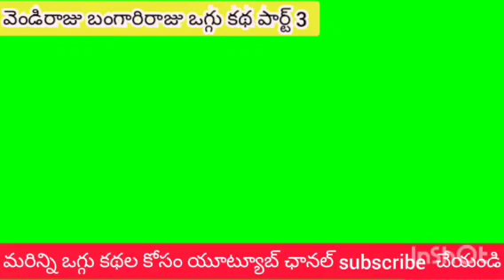manga beeranna2 వెండిరాజు బంగారిరాజు ఒగ్గు కథ పార్ట్ 3 సెల్ 9866776290